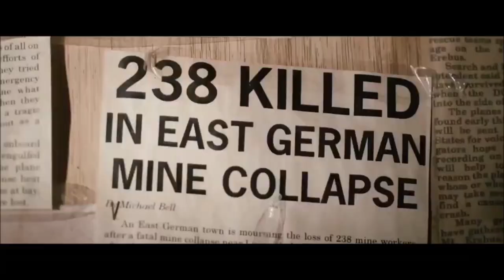The Unbearable Weight of Massive Talent - Official Trailer - (2022)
Starring :

Nicolas Cage
Pedro Pascal
Sharon Horgan
Tiffany Haddish